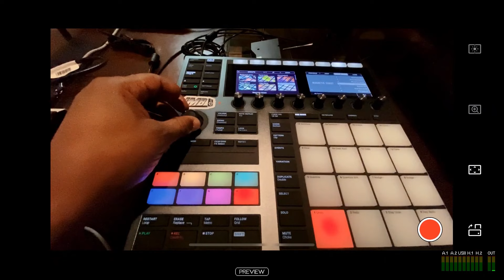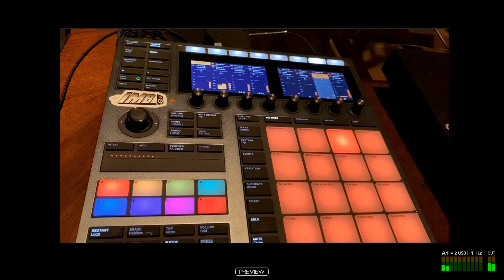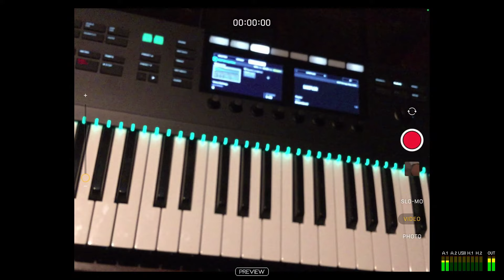Exploring Magnetic Coast | Native Instruments Expansion Review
In this video I take a look at the New Native Instruments Expansion Pack, "Magnetic Coast".  I went thru all 46 kits and saved the 19 that I really liked.  So lets listen to the 19 kits and then select one to make a cool beat!

LANDR STUDIO $50 Off Sale: shorturl.at/acfF5

Drop a comment and like the video, and if you enjoy the track.

The Gauntlet - Deluxe Edition melodic sample pack just dropped! It contains more than 100 melodic loops meticulously crafted by Matrix Keys, I Make Beats, Jay E, and Anubis. This pack covers many loops from hypnotic trap melodies, gospel keys, luxurious chord progressions as well as dark melodies.

For A limited time, get 30% Off The Gauntlet - Deluxe Edition melodic sample pack by using my promo code: "IMAKEBEATS" and as a Bonus, limited time only, use promo code "THECRAFTYKITS" and enjoy a 30% discount on all the other sample packs as well!

Want to track your channels progress more effectively, try VidIQ and get a discount!

If you enjoy my videos and would like to be a support to the channel, please donate any amount of your choosing to the following

My Book "How to Make Money Online"